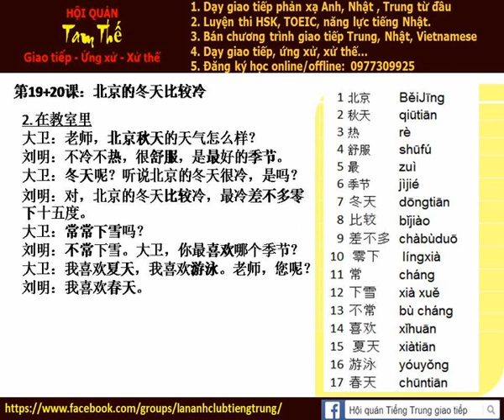Bai 20d Nghe noi phan xa tieng trung giao tiep